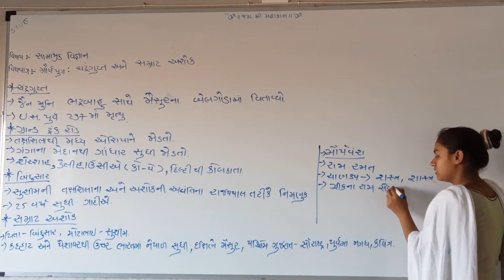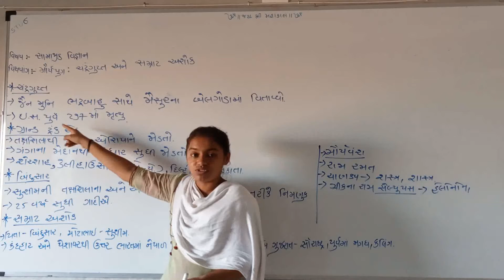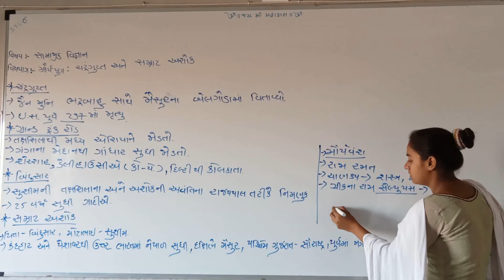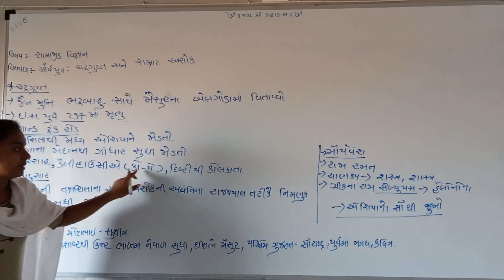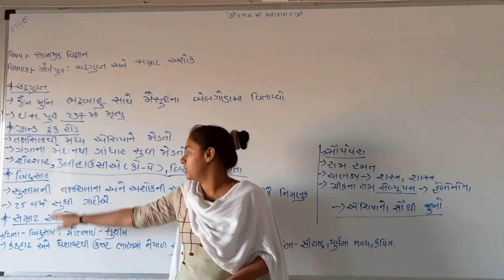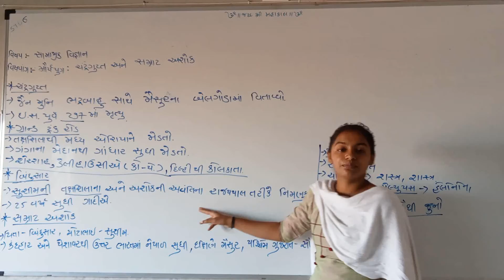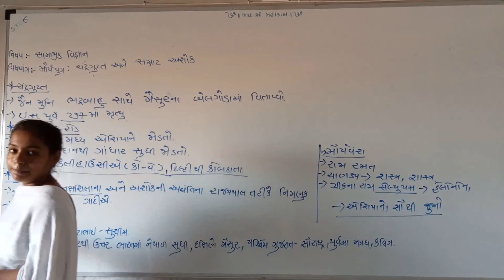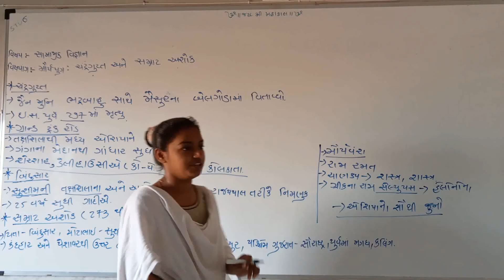STD 6 SAMAJ 30 4 21